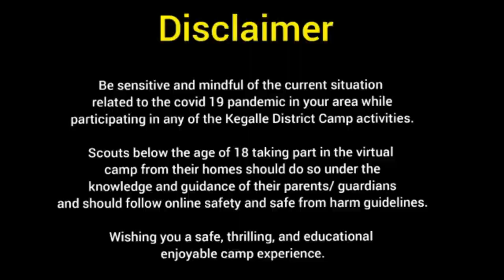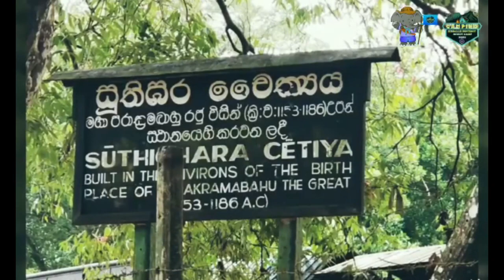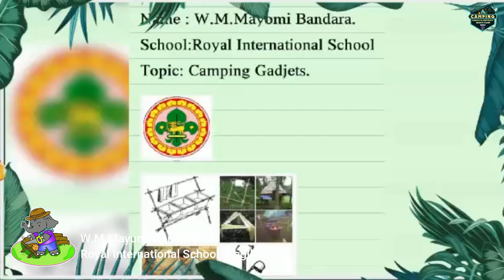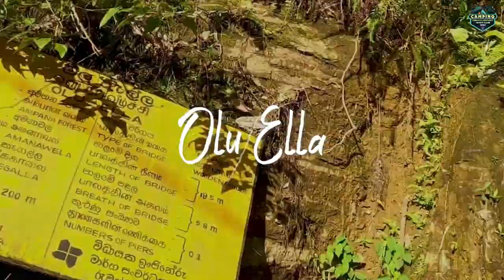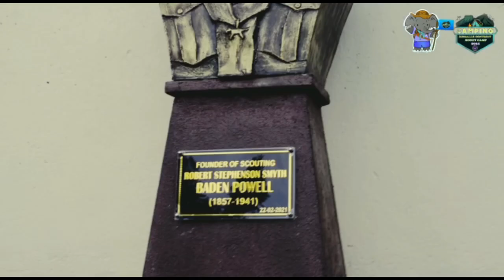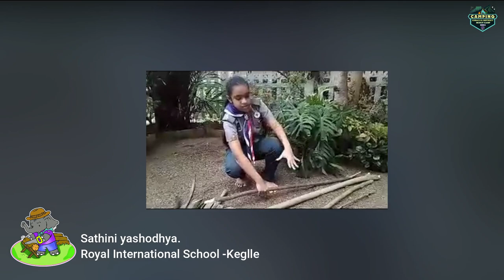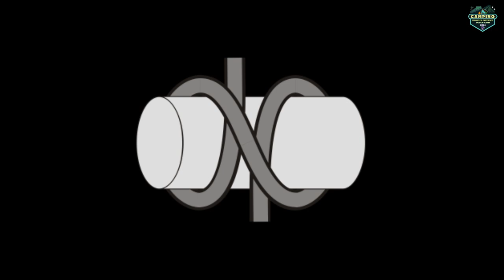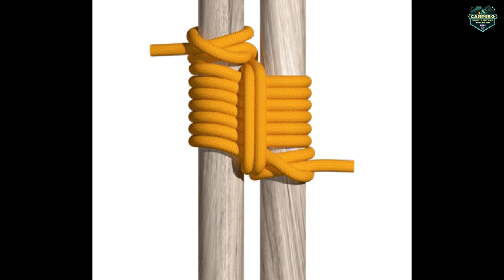KDSC 2021 - Camp Gadget - 2021.11.06 - 10.00 a.m.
Kegalle District Scout Camp 2021